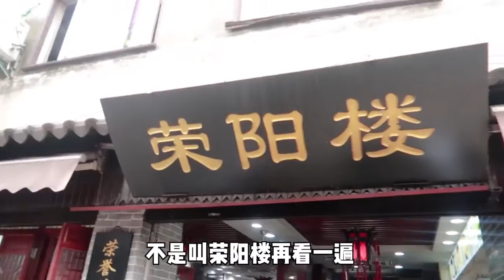【黎拉的坏品味】VLOG｜带你看苏州最网红的山塘街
马上就要五一啦，要来苏州打卡吗?
今天黎拉带你们看苏州最最网红的山塘街

大家好，這裡是【黎拉的坏品味】，我會拍攝生活視頻Vlog、真心推薦的美妝視頻與你分享，女孩們跟著我一起變美吧！如果你喜歡這部視頻的話，歡迎幫我按下喜歡以及留言再分享給你所有的朋友喔！謝謝您的支持！